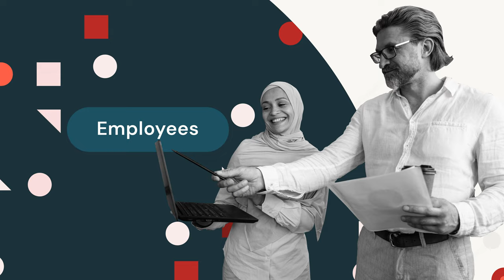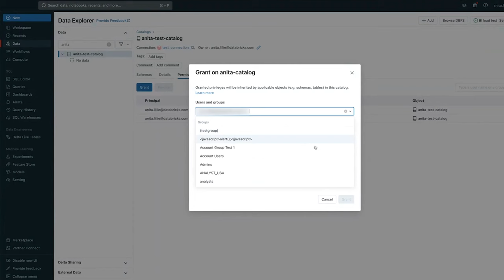Adobe changes the world through personalized digital experiences with Databricks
Adobe is using the Databricks Data Intelligence Platform to help bring creativity to life, with end-to-end data management that unifies all data and AI at scale, and with 20% faster performance. Databricks equips over 92 teams at Adobe to join all data together, from financials, sales, product, customers, or employees to leverage AI that drives personalized experiences across its digital platforms.